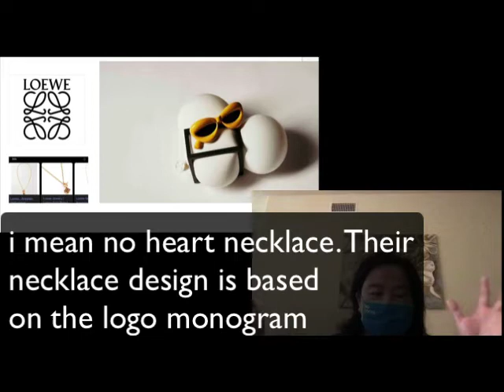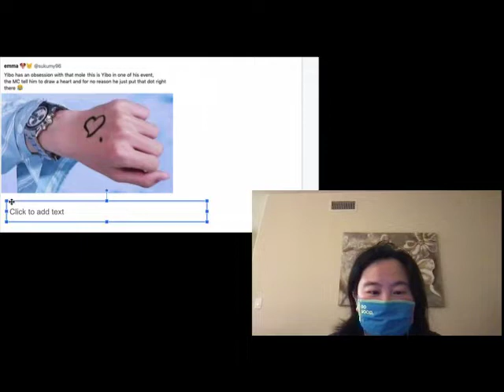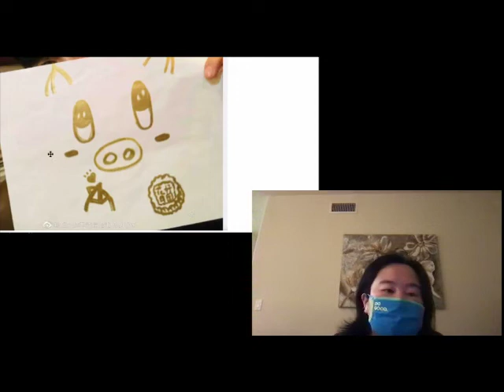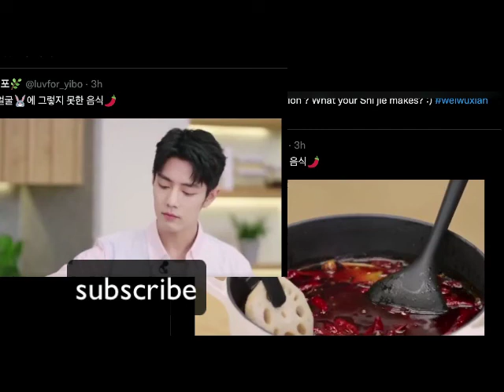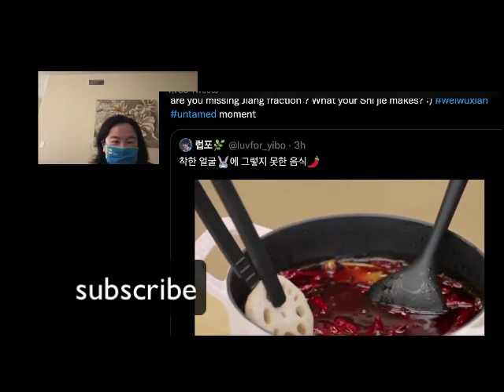bjyx new candy? Your call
bjyx bjyxszd interesting new candy? or not. It is up to you to decide.